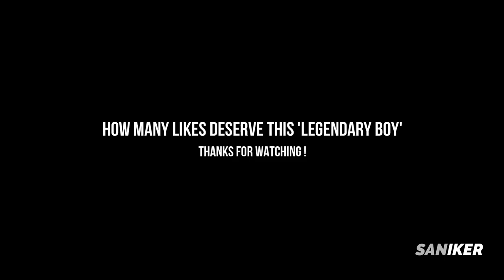Iker Casillas || THE CHILD - Crazy Saves || HD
Song : Heuse &amp; Chris Linton - Reactive

⭕️Friends 🙂